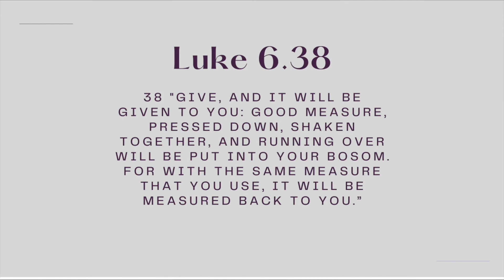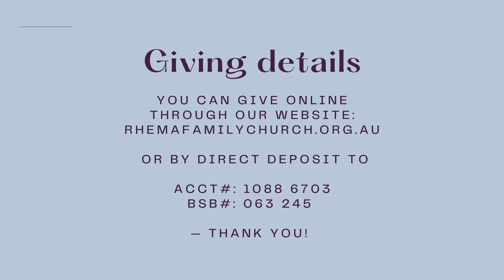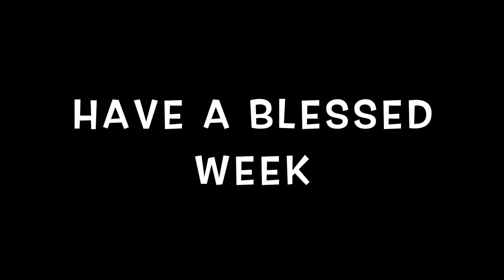Eagles Prayer Service 4th Feb 21- Pastor Eileen Brown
EAGLES PRAYER - All welcome to join us at these Powerful Holy Spirit led meetings on Thursday 4th February 7:30pm on Facebook and Youtube

ONLINE MEETINGS
Every Sunday 10am, Eagles Prayer Every Thursday 7:30pm, Healing Meeting First Wednesday Every Month on Facebook or YouTube
These are Powerful Faith & Holy Spirit Meetings!

►►If you would like more information about Rhema Family Church Melbourne, or would like to give then click the link below to be redirected to our

►►Proverbs 3:9,10
or direct deposit details are below.
Commonwealth Bank of Australia.
BSB: 063245
Account: 10886703
Rhema Family Church Doncaster